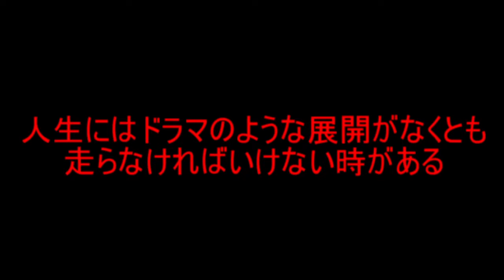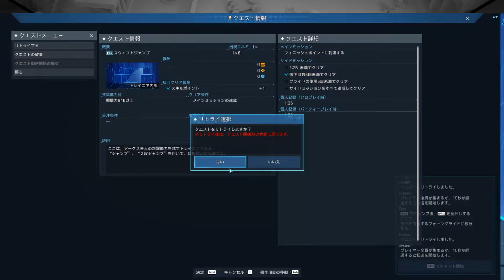男たちはなぜ走るのか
完全にPSO2の遊び方を間違えた男たちの戦いがそこにはあった。

名護さんのチャンネルはこちら。